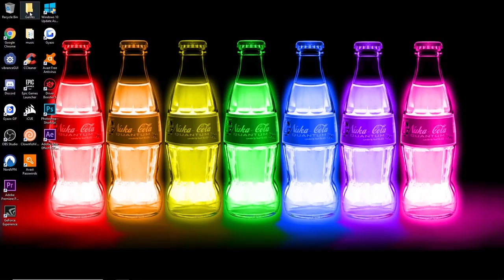Live Raiding Rust N3rds - Setting up Base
we get set up on a fresh server , we end up flame raiding some teams :)